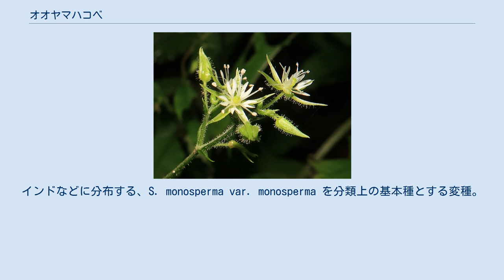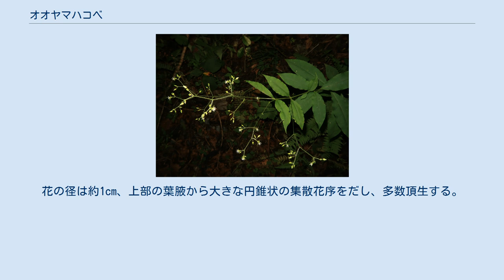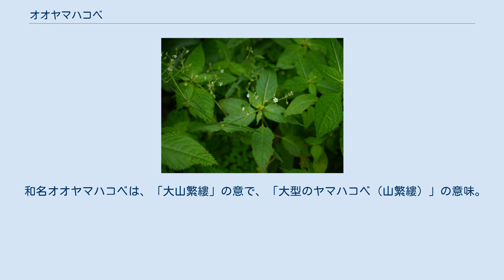オオヤマハコベ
オオヤマハコベ（大山繁縷、学名：Stellaria monosperma var. japonica）は、ナデシコ科ハコベ属の多年草。
インドなどに分布する、S. monosperma var. monosperma を分類上の基本種とする変種。
 茎は直立して高さは40-120cmになり、上部で分枝し、上部に腺毛がある。
葉は対生し、葉身は披針形、卵状披針形、長楕円状披針形で、長さ4-12cm、幅1.5-3cmになり、先端は鋭頭から長鋭尖形で、基部はくさび形、縁は全縁でややしわがよって波打つ。
長さ0.2-1.3cmになる短い葉柄があり、基部の茎部は節となってふくらむ。
葉の表面に毛は無い。
花の径は約1cm、上部の葉腋から大きな円錐状の集散花序をだし、多数頂生する。
花柄は長さ3-12mmになり、腺毛があって、ふつう苞は小さい。
萼片は5個、軟質で披針形になり、長さは3.5-5mm、先端が鋭尖形になり、背面に長さ3mmになる腺毛がある。
花弁は白色で5個、萼片より明らかに短く、爪部が細く先は2中裂し、裂片はとがる。
雄蕊は5個あり、花弁より長く、葯は黄白色になる。
子房は胚珠3個を含み、卵球形になり、その上に3個の花柱がある。
果実は萼片より短い卵形の蒴果となり、1種子を含み、裂開しない。
種子は褐色になり、径約2.5mmの円形で、表面は平滑。
他の2個の胚珠は不稔となる。
 日本では、本州（岩手県以南）、四国、九州に分布し、山地の夏緑林の林内、林縁や湿った林内に生育する。
国外では台湾、中国大陸（中部・南部）に分布する。
 和名オオヤマハコベは、「大山繁縷」の意で、「大型のヤマハコベ（山繁縷）」の意味。
 種小名（種形容語）monosperma は、「種子が一個の」の意味。